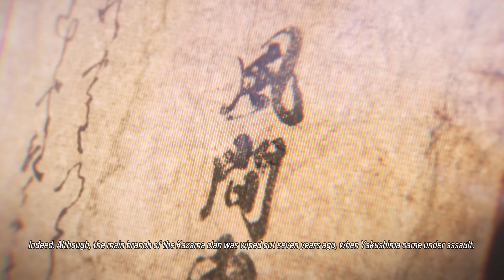TEKKEN 8 Story - Part 3 Gameplay Walkthrough 60FPS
Special thanks to YT Channel GamingandJapan for the free copy of Tekken 8!
Tekken 8 is a fighting game co-developed by Bandai Namco Studios and Arika and published by Bandai Namco Entertainment. The eighth main and tenth overall installment in the Tekken series, the game is set to be released on January 26, 2024 for PlayStation 5, Windows, and Xbox Series X/S. Set six months after the events of Tekken 7, the game will focus on the final confrontation between father and son Kazuya Mishima and Jin Kazama.